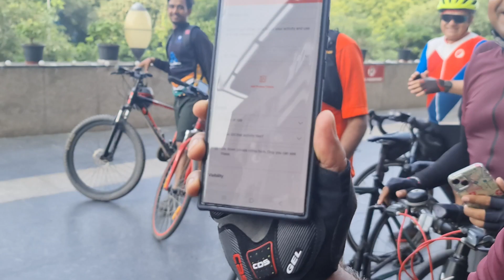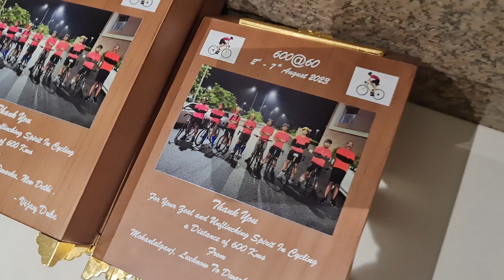Daring Adventure: Shri Vijay Dube's Remarkable 600KM Cycle Ride at 60 | Punjab National Bank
🎉 Celebrating Triumph of Spirit and Endurance! 🚴♂️

It is with immense pride and admiration that I share a remarkable tale of determination, courage, and camaraderie. Our beloved Shri Vijay Dube Sir, the illustrious Executive Director of PNB, has accomplished a feat that exemplifies the very essence of embracing change and conquering challenges!

As Shri Vijay Dube Sir enters a new chapter of life, he has recently embraced a unique challenge – "600@60." Yes, you read that right! On the occasion of his 60th birthday on 7th August, he had chosen to celebrate in the most extraordinary way possible – by embarking on a 600 Km dream ride from Lucknow to Delhi!

The journey commenced on the 2nd of August, as Shri Dube Sir, accompanied by a dedicated team of 7 members from the esteemed Himalayan Eagles group, led by none other than Shri DS Nehra Ji – a fellow PNBian, founder of group and a true inspiration in his own right. Braving the elements, conquering the roads, and forging ahead with unwavering determination, they reached Noida in the early hours of the 7th of August.

The heartwarming gesture of fellow riders from the Dwarka area, who eagerly awaited their arrival in Noida, exemplifies the spirit of unity and support that makes such endeavors possible. The final stretch of the journey concluded in the serene surroundings of our very own PNB Corporate Office, Sector 10, Dwarka, where Shri Dube Sir's better half and esteemed dignitaries joined to extend a warm and proud welcome.

This extraordinary achievement is more than just a journey of physical endurance; it symbolizes the power of will, the pursuit of dreams, and the ability to overcome any obstacle in the path to greatness. Shri Vijay Dube Sir's indomitable spirit stands as a beacon of inspiration for all of us, urging us to embrace change, challenge our limits, and reach for the stars.

Let us take a moment to salute Shri Vijay Dube Sir and the entire team of Himalayan Eagles for this awe-inspiring accomplishment. Their journey signifies that age is merely a number, and dreams are boundless – achievable with determination, passion, and unwavering belief.

As we celebrate this remarkable feat, let us take a vow to infuse our own lives with the same passion for adventure, the same resilience in the face of challenges, and the same unwavering dedication to pursuing our dreams. Shri Dube Sir's journey is a testament to the fact that greatness knows no bounds.

Here's to Shri Vijay Dube Sir, to the Himalayan Eagles, and to the undying spirit of human potential that propels us forward! 🌟🚴♂️🎂

Links to all my gadgets:

Mouse Pad
Logitech Mouse
Maono Podcast Mic
Mobile/Ipad Arm
Wire Organiser
Gaming Chair
Manfrotto Portable Tripod
Amazon Basic Tripod
DJ Disco Light
Godox Studio Light
Godox Softbox
Green Screen Cloth
Green Screen Stand
Cellphone Holder